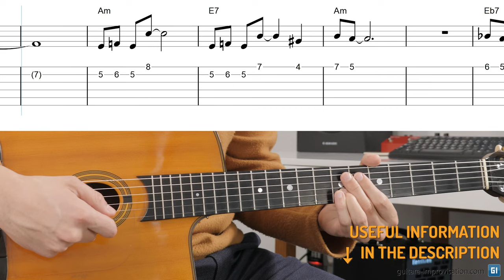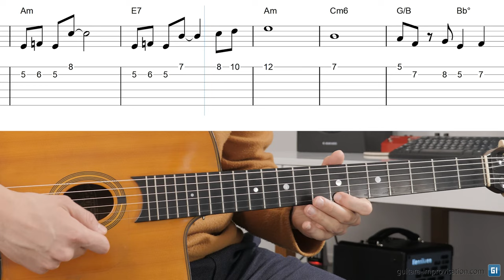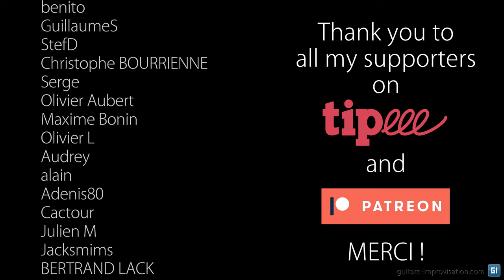Out Of Nowhere : Melody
Here's the melody of Out Of Nowhere (composed by Johnny Green/Edward Heyman).
👉 Bbm7 is not a good choice on bar 13-14 (but can work on bar 3-4)
👉 bars 7-8 can be played E7 E7 or Bm7 E7 (Bm7b5 is a bad choice as the melody is F#)
🧐 Each and every note and chord have been transcribed (on the 3 Django versions, 1937, 1939 and 1941)

Pour plein de formations complètes en Jazz Manouche (dont une sur Out of Nowhere), c'est par là

0:00 Straight melody
1:14 Personal interpretation
2:27 Thank you Patreons !